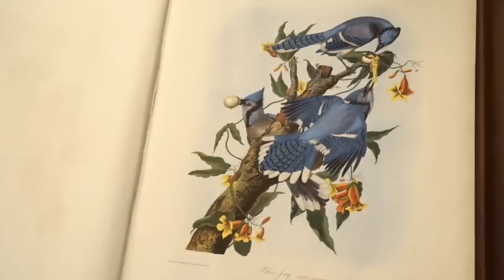Bluejays in Audubon's "Birds of America"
A tour of the bluejay plate from Audubon's Birds of America, the Bien edition owned by Bates College. Audubon called bluejays the "rogues" and "deceivers" of the bird world.